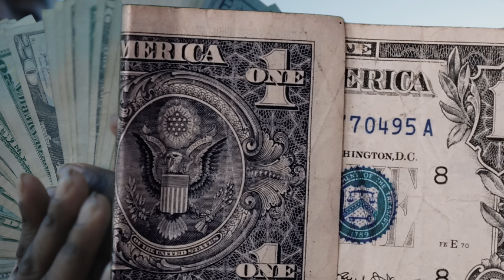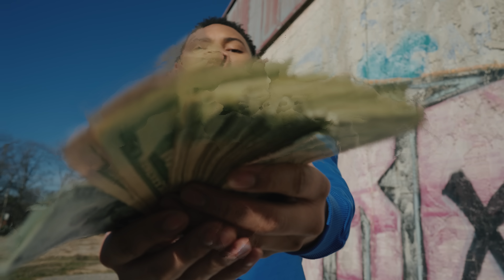YNC Crashout - New Beginning (Official Video)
Memphis Rapper YNC Crashout is back with his new single "New Beginning" from his debut studio album "The Menace!"